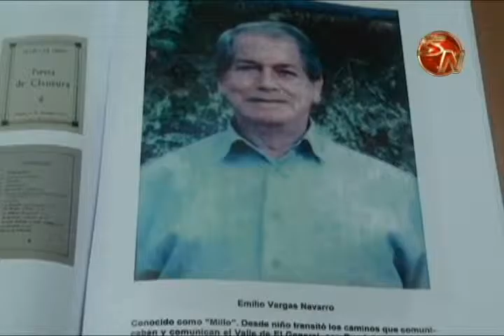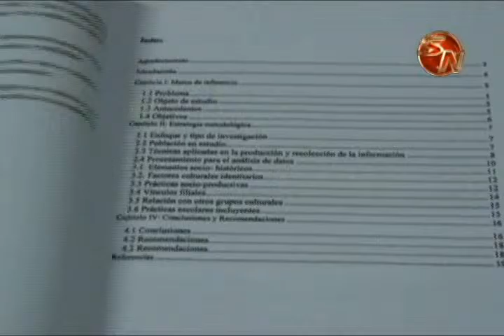REALIZARAN ll ENCUENTRO